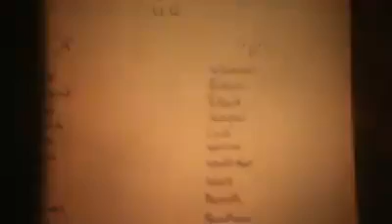Wheatley Hills High school approx 1974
football trip to London
approx 1974
I remember passing West hams ground Upton Park.
found clip on Facebook from the schools Facebook page